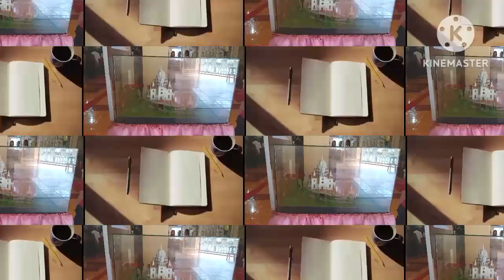Quick Visit to the Monastery of the Holy Eucharist / Simala Shrine